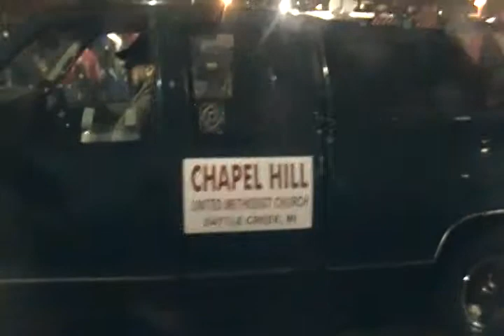Battle Creek Michigan Christmas Parade 11/22/14 Pt 10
Christmas Parade